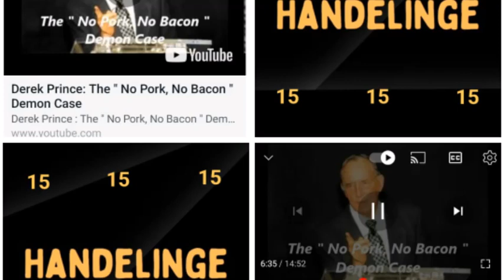Vergadering in Jerusalem - Die brief aan die gelowiges van die heidendom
Goeie more almal. Ek het hierdie onderstaande boodskap van n jong man ontvang met die naam Jonathan. Ek het hom terug geantwoord met die hulp van die Heilige Gees. Tug, teregwysing en vermaning is alles deel van jou christelike groei saam met die Here. Die Heilige Gees het vir my toestemming gegee om dit met die publiek te deel, juis omdat daar baie ander is wat ook soos Jonathan voel. Luister tot op die einde. Daars n baie sterk kragtige boodskap vir ieder en n elk van julle. Geniet die terugvoering en leerstelling saam met my. Aan God kom al die lof en eer toe. Mag die Here julle almal ontvanklik maak vir die saad wat binne julle harte geplant word. Mag die Here julle oortuig deur die Krag van die Heilige Gees. Mag God die saad beskerm; kunsmis en water gooi en die lande in oes as die saad ryp is. Mag die vyand val en mag elke siel vir God se koninkryk gered word.

VRAAG:
Goeie more oom Coert. Vertrou dit gaan goed. Ek het n leerstelling van oom Derek Prince geluister waar hy openlik aan die publiek verduidelik dat ons wat heidene is – ons wat nie jode is nie nie hoef die sabbat dag van die Here te gehoorsaam nie. Hy verwys na Handelinge 15 om sy stelling te staaf en te bevestig. Ek het baie respek vir oom Derek Prince (al het hy klaar die tydelike met die ewigheid verruil), maar ek bots totaal en al in my gees en stem nie saam met hom nie. Die sabbat dag van die Here is dan deel van die Tien Gebooie – dit is die Vierde Gebod. Ek het gaan stil raak en bid oor die saak juis omrede die Here vir my geleer het om nooit my ore aan mense uit te leen nie – maak nie saak of die persoon n dominee, pastoor, leraar, priester, profeet of n apostel is nie. Elke woord moet getoets word met die Stem van die Heilige Gees. Die Heilige Gees het vir my die volgende Skrifte gegee om my siening van die saak (sabbat dag) te staaf en te bevestig (Hebreers 4: 9-12)(Openbaring 22: 6-21). Ek vra graag oom se opinie of siening van oom Derek Prince se leerstelling. Groete daar. Shalom